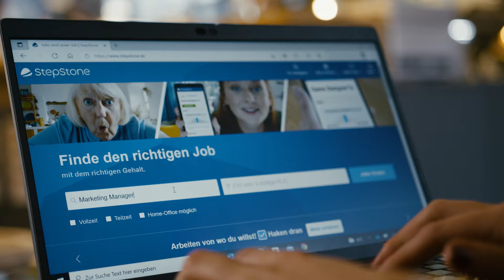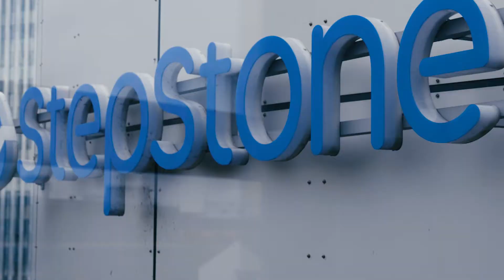Stepstone: Global Digital Recruitment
There has been a clear shift in the world of recruitment in recent years with employers finding it increasingly difficult to source and retain the staff they need to operate effectively.

For 25 years, StepStone has created deep relationships with the world’s leading employers and found jobs for millions of people. Watch as we unpack this forward-thinking talent solution that breaks the mould of traditional options to adopt a more fluid, autonomous approach.